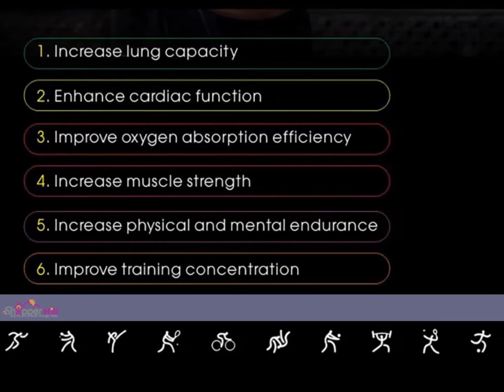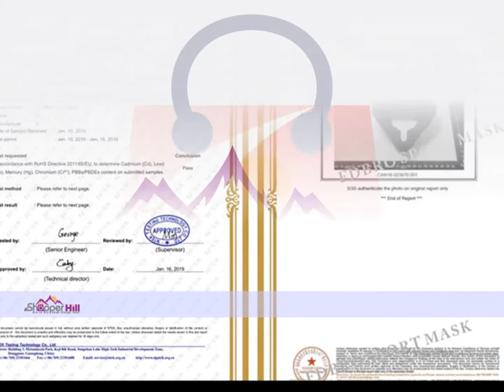The Best Safety Mask Air Mask Breathing Mask | Shopperhill Reviews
The Best Safety Mask Air Mask Breathing Mask

FDBRO sports mask Fitness ,Workout ,Running , Resistance ,Elevation ,Cardio ,Endurance Mask For Fitness training sports mask 3.0

Please be kindly noted,the listed product is produced and distributed abroad and subject to the laws of its country of origin.

Product includes:
1 x Mask + 1 x Quick guide + 1x Sticker + 1 x EVA bag

Choosing size:
Weight : 65 kg, choose size S
Weight :65~100 kg, choose size M
Weight : 100 kg, choose size L

The FDBRO Sports Mask can be used in all sorts of physical activitiesincluding:

1) Running
2) Outdoor Cardiovascular Activities
3) Traditional Gym Based Cardio
4) High Tempo Weight Training
5) Sport Specific Exercise
6) Breathing Exercises
7) Yoga and Low Impact Activities
8) Cross Training Workouts
9) Plyometrics

Shopper Hill spends hundreds of hours to find the best stuff you need in order to live a better life.